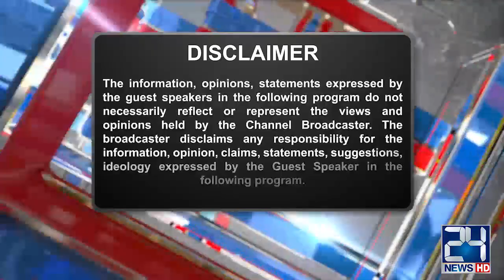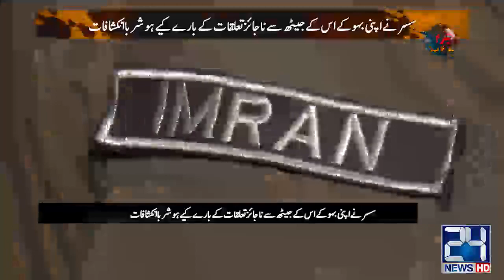Jurm Benaqab | 19 Feb 2023 | 24 News HD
24 News HD is one of the leading news channels of Pakistan bringing you the latest current affairs from Pakistan and around the world.  Live National Assembly and Senate Session.